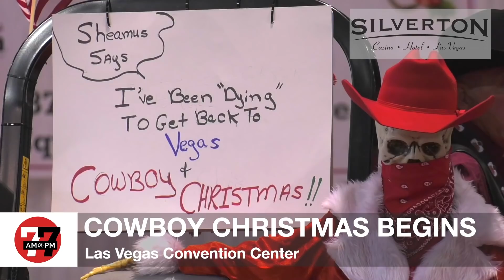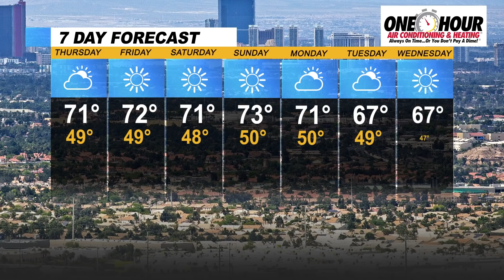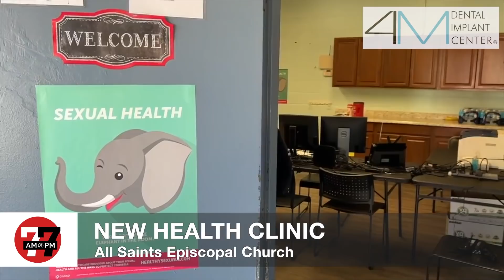Las Vegas News | 7@7 AM for Thursday, December 2, 2021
The site of the deadliest residential fire in Las Vegas history is slated for a new beginning, UNLV suspends fraternity after boxing death, the School Board gives its final OK for $3.5 billion in facility projects and more on 7@7 from the Las Vegas Review-Journal